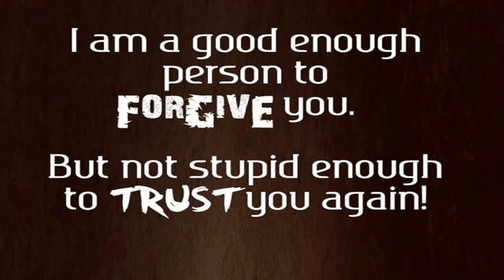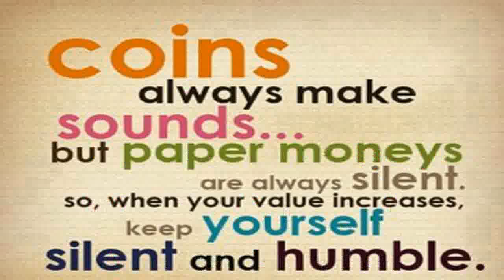Attitude Quotes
Investments [ Attitude Quotes ] Quotes: Attitude is a little thing that makes a big difference. - Winston Churchill Your attitude, not your aptitude,